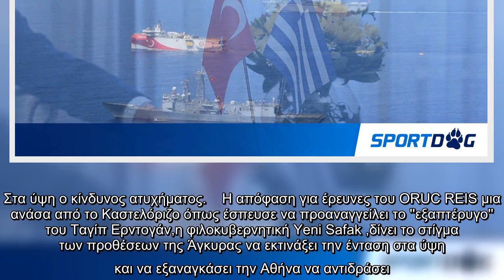Κίνηση-ματ από την Άγκυρα - Αυτό ετοιμάζει να κάνει - Περιμένει την αντίδραση της Αθήνας!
Έτοιμη να κλιμακώσει την ένταση και να εξαναγκάσει την Αθήνα να αντιδράσει η Άγκυρα. Στα ύψη ο κίνδυνος ατυχήματος.    Η απόφαση για έρευνες του ΟRUC REIS μια ανάσα από το Καστελόριζο όπως έσπευσε να προαναγγείλει το ''εξαπτέρυγο'' του Ταγίπ Ερντογάν,η φιλοκυβερνητική Yeni Safak ,δίνει το στίγμα των προθέσεων της Άγκυρας να εκτινάξει την ένταση στα ύψη και να εξαναγκάσει την Αθήνα να αντιδράσει.   Δείτε τη συνέχεια στο newpost.gr    Δείτε όλες τις τελευταίες Ειδήσεις από την Ελλάδα και τον Κόσμο, newpost.gr  ΣΧΟΛΙΑΣΕ ΤΟ   ...